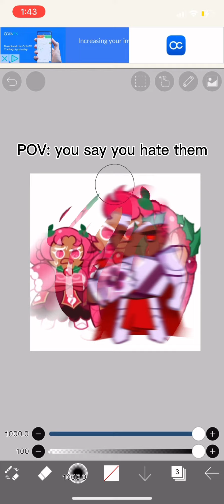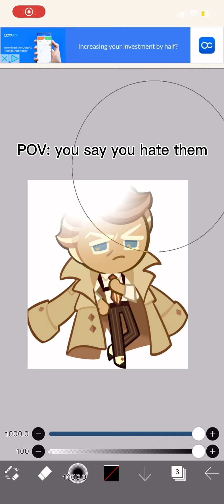Inspiration in the description!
It’s from tik tok